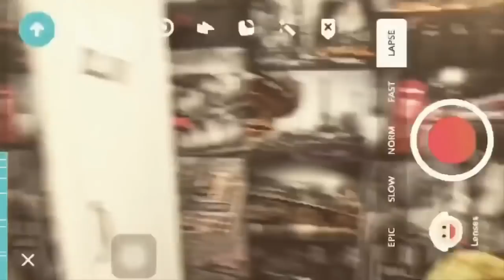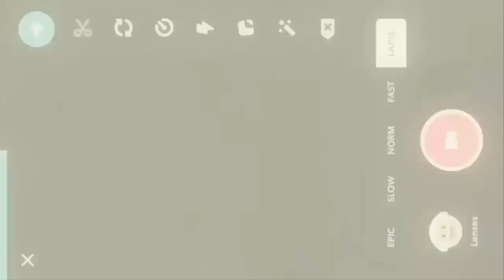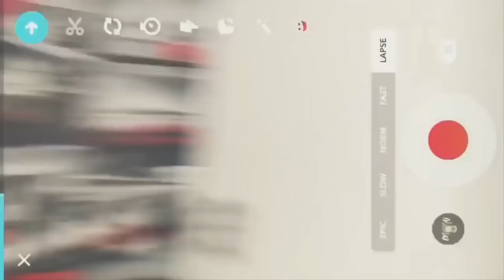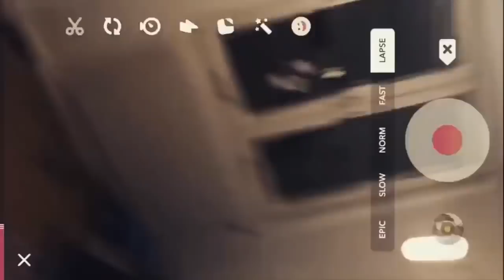Musical.ly Tutorials Freja @frejamusically Part 4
Freja Tutorials,musical.ly
musical.ly,Iza & Elle💖💖💖